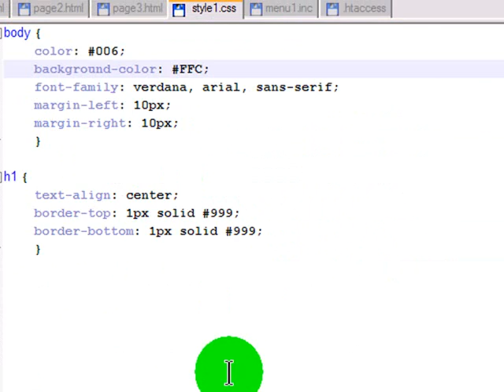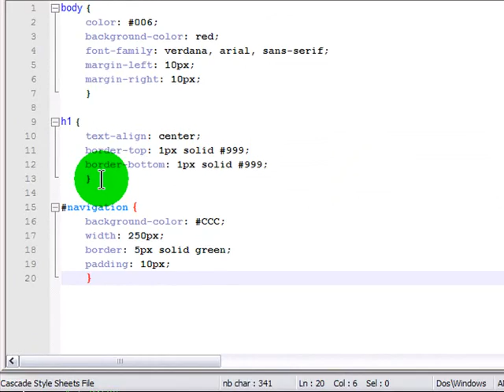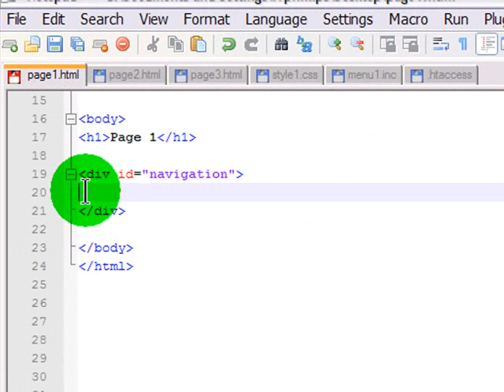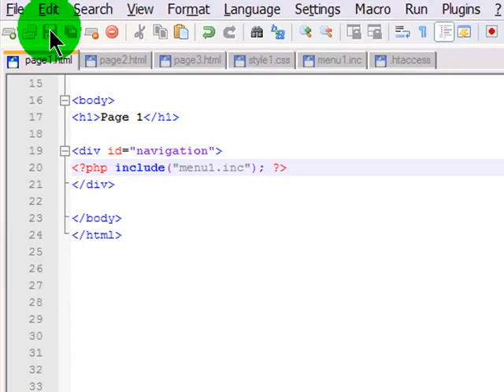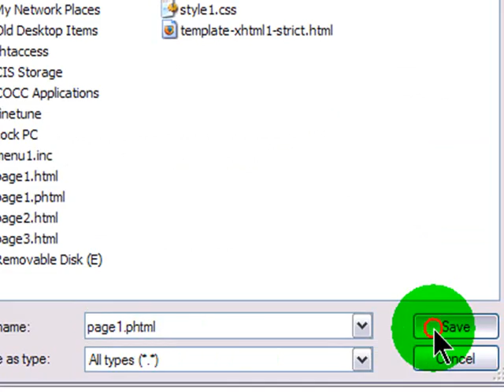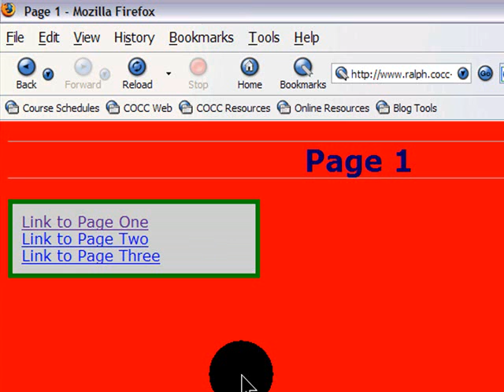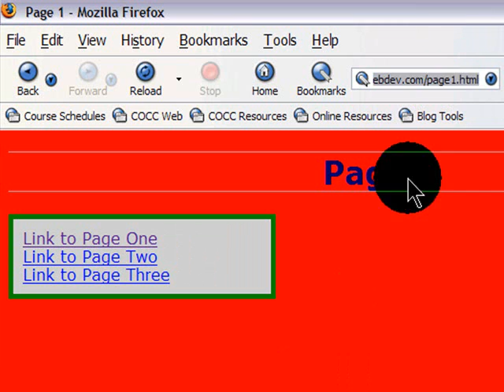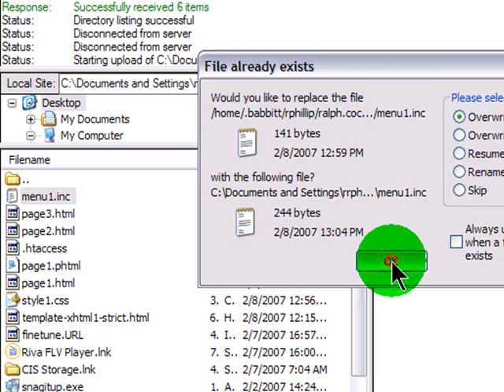PHP Includes for Web Content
Use PHP Includes to put consistent content on multiple web pages.